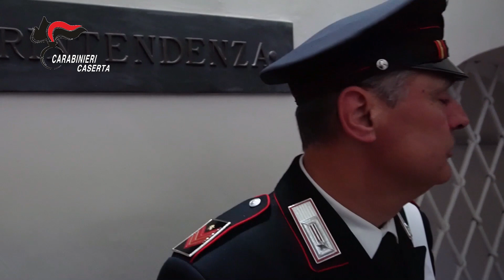Furto alla Reggia di Caserta. Incastrato dalla videosorveglianza